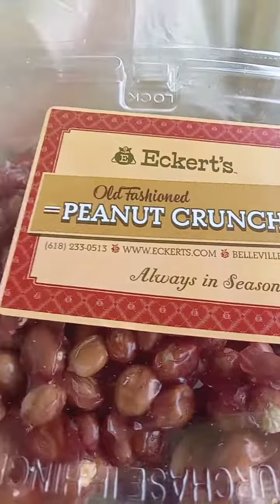peanut brittle s kentucky taste so good...